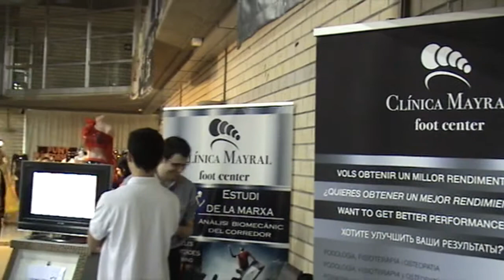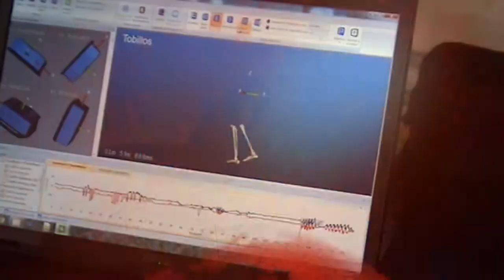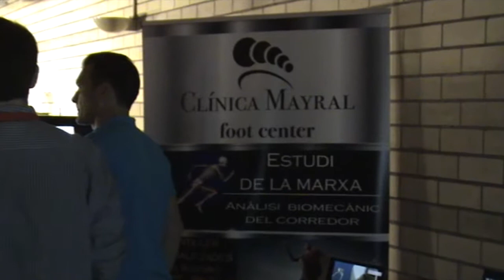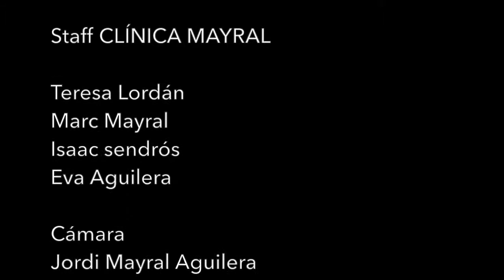CLÍNICA MAYRAL en la WDSF de Platja D´Aro 2014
CLÍNICA  MAYRAL foot center colaboró en un stand de Podología en la competición de la World Dance Sport Federation de Platja D´Aro del 2014. La finalidad fué  visitar a los bailarines que tuvieran problemas y ayudarlos a superar la competición.
Además realizamos estudios y análisis con la empresa STT systems para valorar los sensores  que colocados en las articulaciones del cuerpo nos permiten medir parámetros como la orientación , ángulos y velocidad.
El interés suscitado hizo posible una entrevista que será transmitida  por televisión.